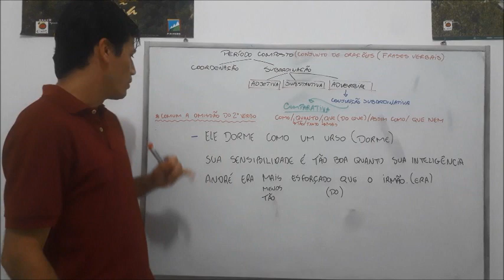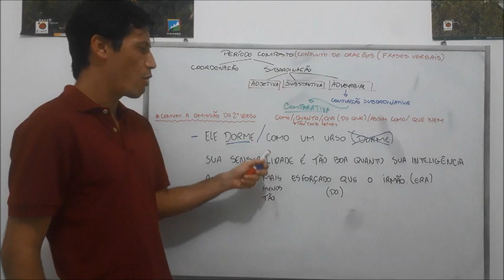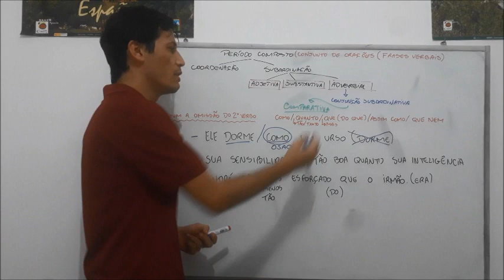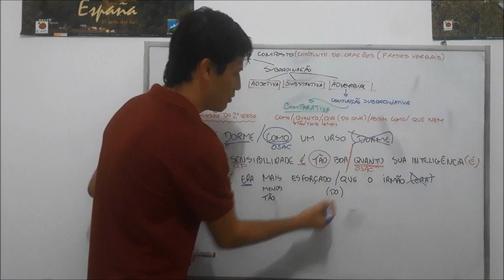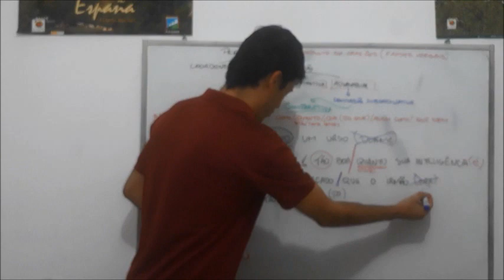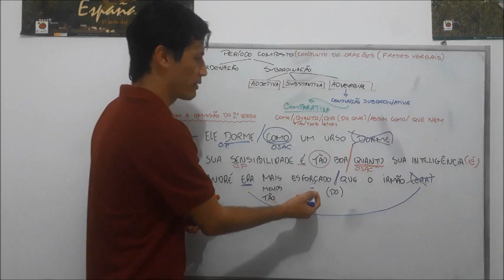Oração Subordinada Adverbial Comparativa - Prof FM (Fábio Marçal)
Aula sobre oração subordinada adverbial comparativa.
período composto
frase
oração
período
língua portuguesa
gramática
concurso